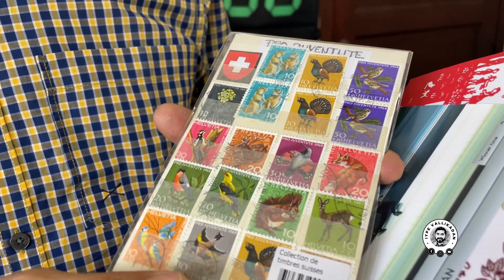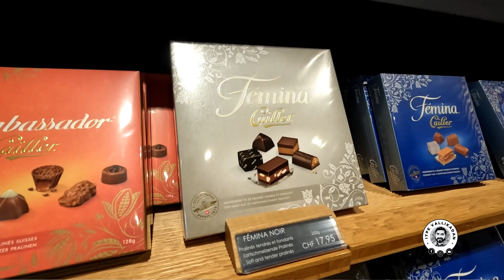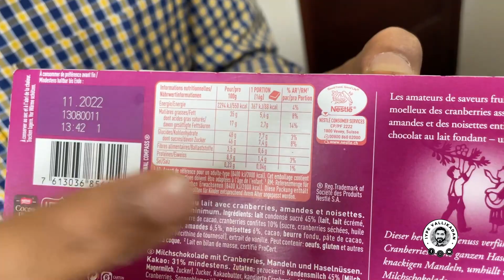സ്വിറ്റ്സർലന്റിൽ നിന്നും കിട്ടിയ സമ്മാനങ്ങൾ....